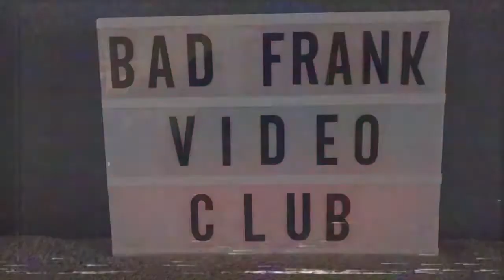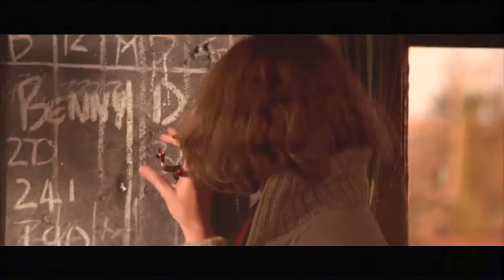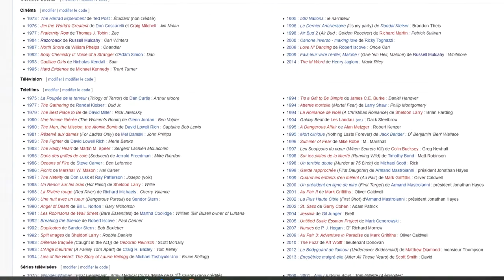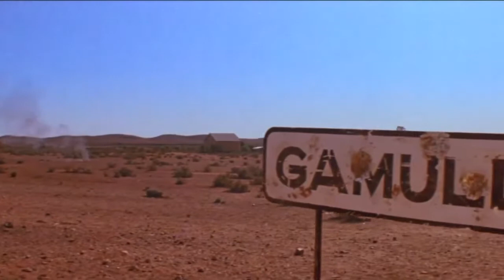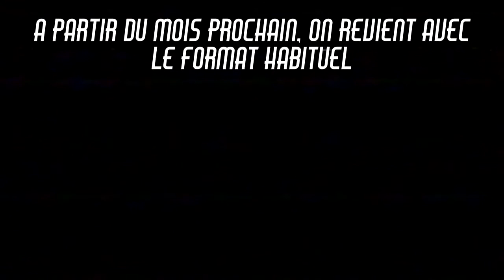VHS#9 – RAZORBACK – Un film de gros porc pour la fin de soirée !